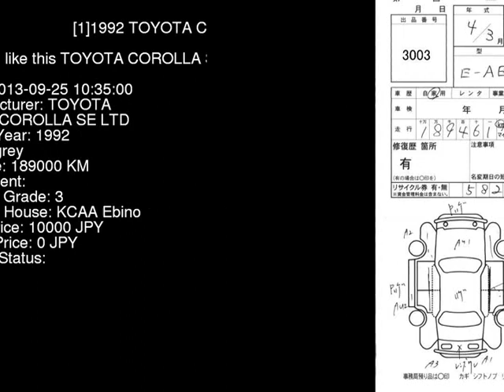1992 TOYOTA COROLLA SE_LTD AE100 - Japanese Used Car For Sale Japan Auction Import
1992 TOYOTA COROLLA SE_LTD AE100 - Japanese Used Car For Sale Japan Auction Import AE100,TOYOTA,COROLLA,SE_LTD,KCAA Ebino,jdmvip,vip,jdm,cars,japan,jdmvip.com,japanesecars,usedcars Japanese Used JDM Car For Sale At Auction in Japan for Import